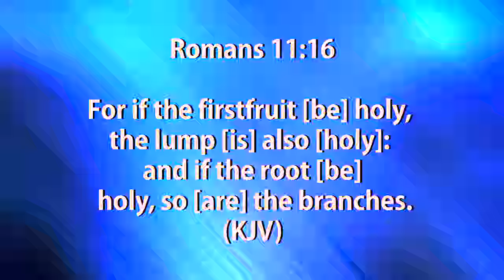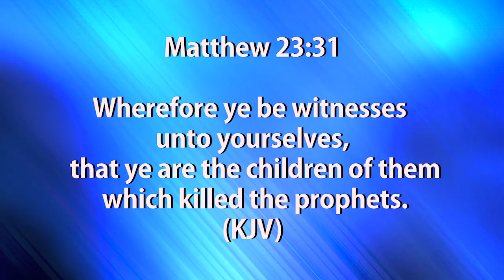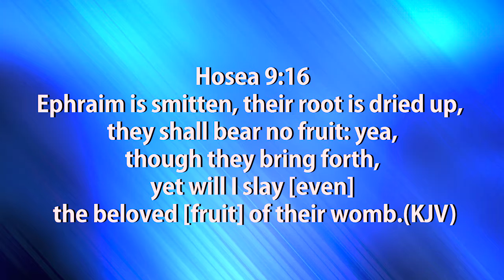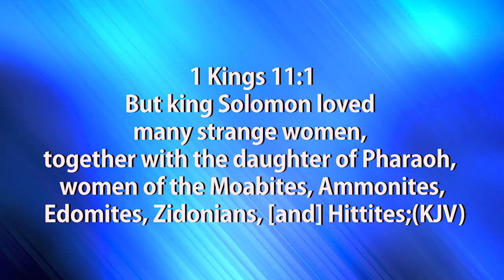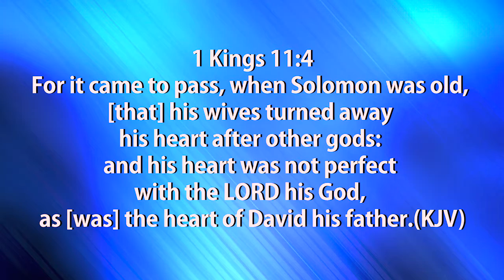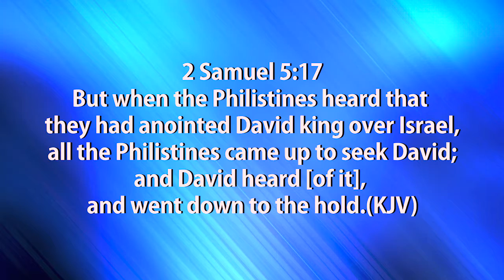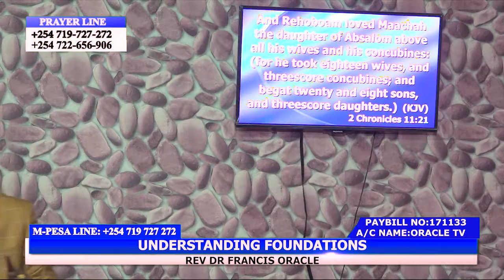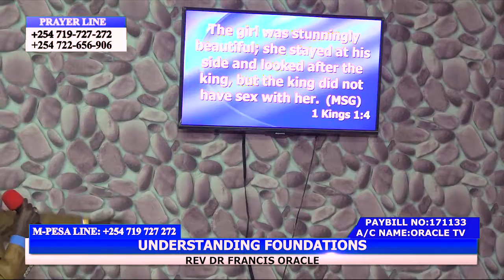UNDERSTANDING FOUNDATIONS II